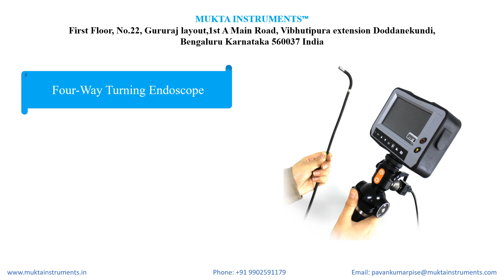Four-Way Turning Endoscope